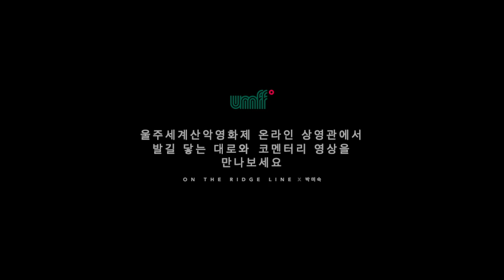COMMENTARY_박미숙_발길 닿는 대로 | MAKING FILM | UMFF2020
제5회 울주세계산악영화제 '온라인 상영관'에서
발길 닿는 대로 On the Ridge Line과 함께
산악인 박미숙의 코멘터리로

2020년 10월 23일 금요일 - 2020년 11월 1일 일요일